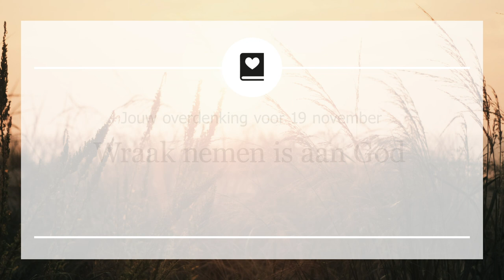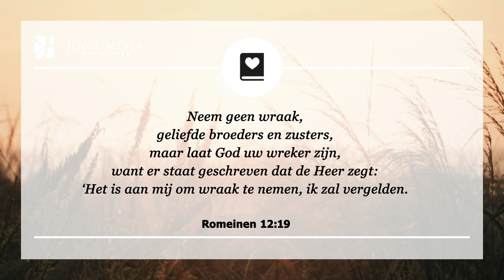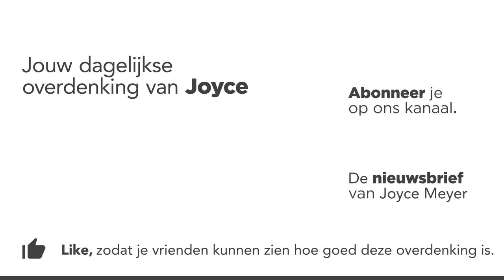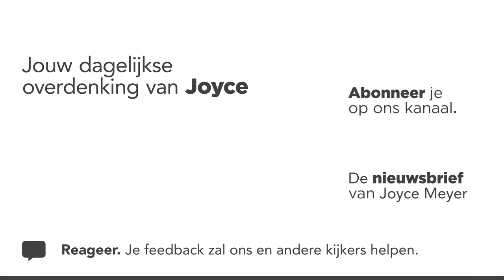Wraak nemen is aan God | Overdenking | Joyce Meyer | 19 november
Wanneer iemand ons boos maakt, vind Satan het fijn om ons boos te houden. Reageren met genade en vergeving is precies het tegenovergestelde van wat de vijand wil dat we doen, omdat dit zijn plan vernietigt om ons vast te houden in boosheid.

00:00 Dagelijkse overdenking van Joyce Meyer van 19 november
00:15 Wraak nemen is aan God
00:25 Romeinen 12;19 Neem geen wraak, geliefde broeders en zusters, maar laat God uw wreker zijn, want er staat geschreven dat de Heer zegt: ‘Het is aan mij om wraak te nemen, ik zal vergelden.

00:40 Overdenking
Wanneer iemand ons boos maakt, vind Satan het fijn om ons boos te houden. Reageren met genade en vergeving is precies het tegenovergestelde van wat de vijand wil dat we doen, omdat dit zijn plan vernietigt om ons vast te houden in boosheid. Dit komt niet van nature en het is niet altijd makkelijk, maar als wij doen wat we kunnen, dan zal God doen wat wij niet kunnen.

Wanneer iemand boos op je is of je aanvalt, dan is het voor de meesten van ons een natuurlijke reactie om hen betaald te zetten. Maar als we het hen betaald zetten, wat win je daar dan uiteindelijk mee? Je zult hen alleen nog bozer maken en zij willen het je misschien weer betaald zetten. Deze vicieuze cirkel is oneindig!

Als we vasthouden aan boosheid, dan zijn we gewoon dwaas. We moeten boosheid en de mensen die het veroorzaakt hebben overgeven aan God en Hem ervoor laten zorg dragen... Het is aan mij om wraak te nemen, ik zal vergelden, zegt de Heer.

Vertrouw op God en Hij zal voor je zorgen en je beschermen. Je kunt niet veranderen wat er is gebeurd, maar wanneer je het aan God geeft, gebruikt Hij het om iets goeds te doen in je leven.

02:12 Kort gebed: Here God, ik geloof dat het aan U is om wraak te nemen en dat het in boosheid betaald zetten van mensen niet is wat U wil dat ik doe. Ik geef mijn boosheid aan U en vertrouw U dat U voor mij zult zorgen.